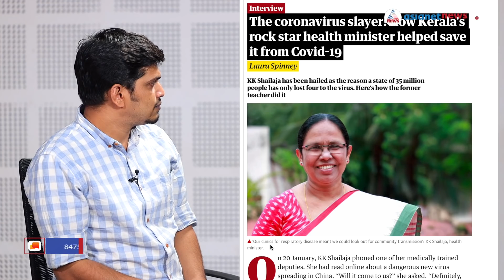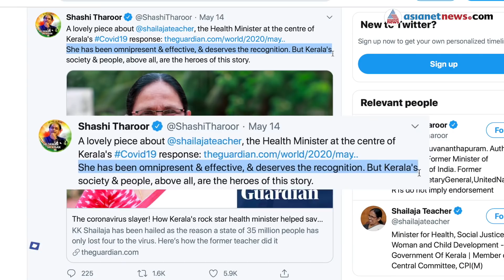ശരിക്കും ആരാണ് റോക്ക് സ്റ്റാർ? | Who is the real rock star? | Political Roasting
Gum - A Political Satire program looking for  humor in the day to day events conspiring in the Political sphere. The unique show anchored by seasoned host Nishanth Mavila Veettil is a roller coaster ride of fun and laughter.
Mullappally Ramachandran's comments about Rock Star. Mullappally Ramachandran calls KK Shailaja 'COVID queen
ശരിക്കും ആരാണ് റോക്ക് സ്റ്റാർ? | Who is the real rock star? | Roasting Video of Mullappally Ramachandran